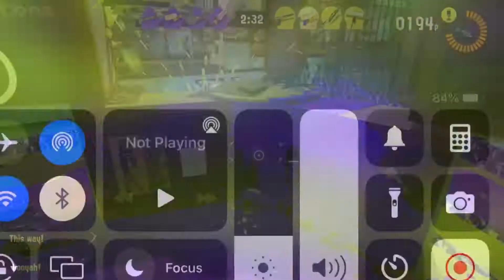Splatoon 3 My Montage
This is my very first montage. I hope y’all like this. Enjoy!